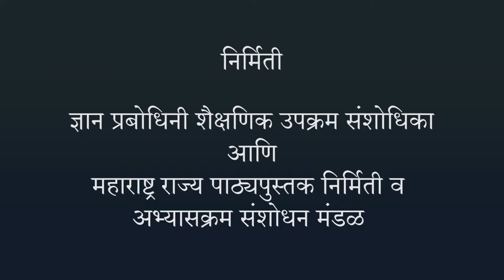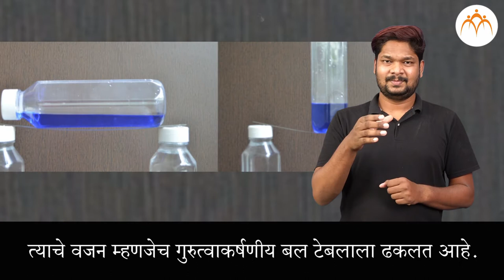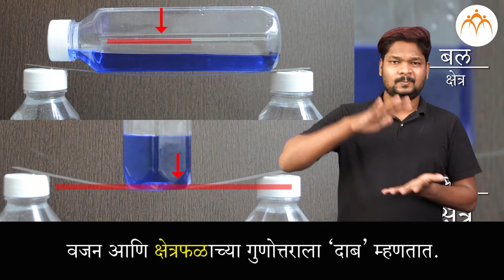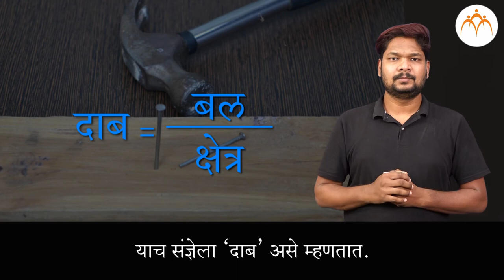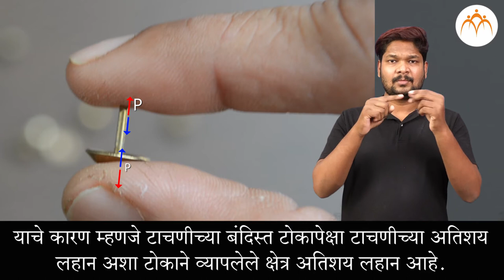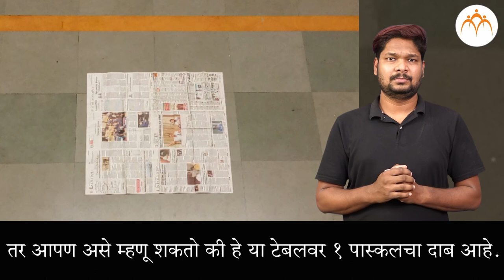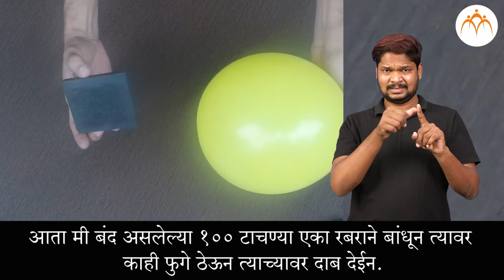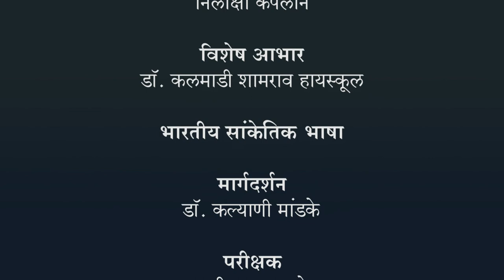बल व दाब - दाब म्हणजे काय? | ८ वी विज्ञान | भारतीय सांकेतिक भाषेनुसार अध्ययन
बल व दाब - दाब म्हणजे काय?, ८ वी विज्ञान, ISL Marathi language learning content, Class 8, Jnana Prabodhini, Maharashtra Board,